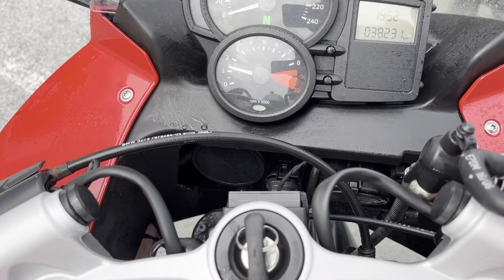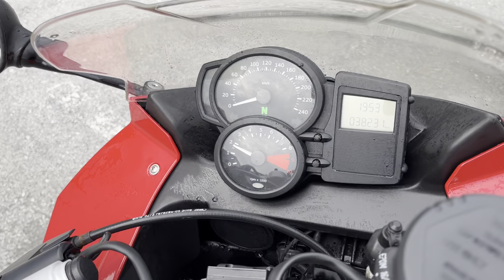No. B10896 BMW F800S